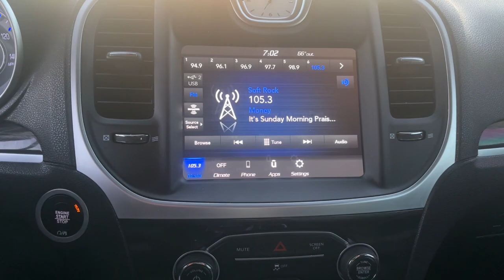2022 Chrysler 300 Touring Galesburg, Burlington, Peoria, Kewanee, Moline IL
Pre-Owned 2022 Chrysler 300 Touring available at Yemm Chevrolet Buick located in 2195 N. Henderson St, Galesburg, IL, 61401.
Stock#: P9204A - VIN#: 2C3CCARG8NH199395

Here is a wonderful   2022  Chrysler 300.  Cruise boldly in stylish comfort in the  300, the full-size sedan that blends traditional touring car panache with state-of-the-art automotive technology.  These are just some of the great options this vehicle comes with: Apple Carplay®/Android Auto®, Keyless Entry, Back-Up Camera, Heated Mirrors, Satellite Radio, Aluminum Wheels, Alarm, Electronic Stability Control, Steering Wheel Audio Controls, Power Driver Seat. Get the stylish, sophisticated sedan you want and the technology you need. Get into the 300.